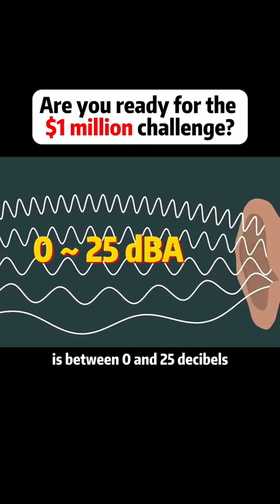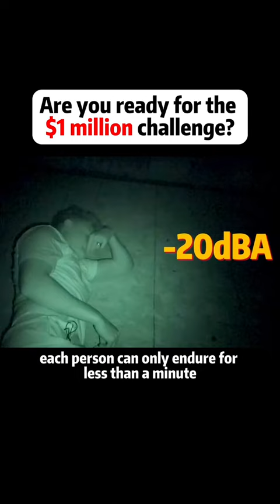Do you dare to challenge this room